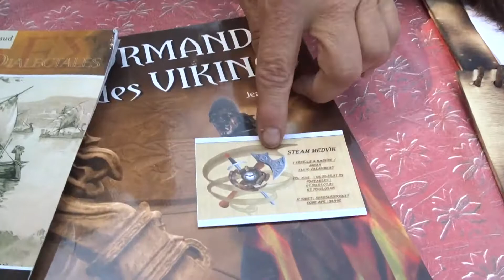Festival Jeux et Chevalerie au château de Fontaine Henry